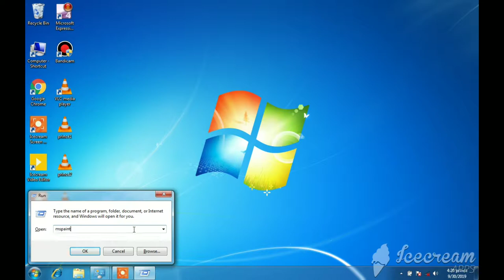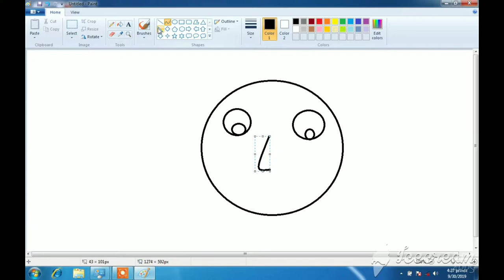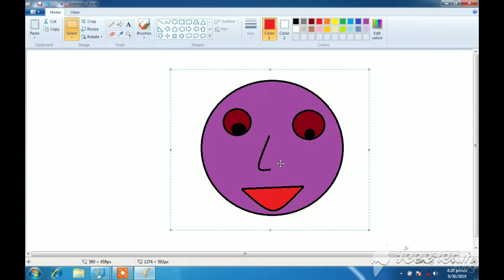How to make a snake on pc with ms paint snake mspaint 🐍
Simpl triko se ms paint me snake bnana

Agar aapko video help kare to like kare
Aur kuch kami ho to mujhe btana